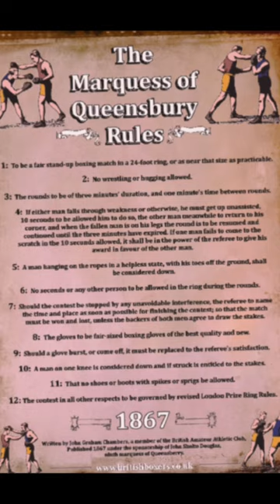The Marquess of Queensberry Rules